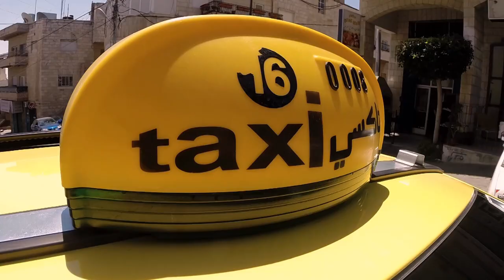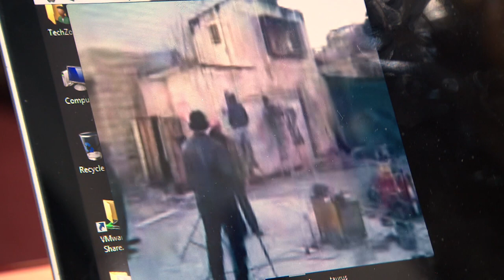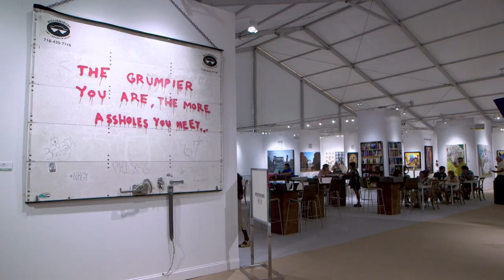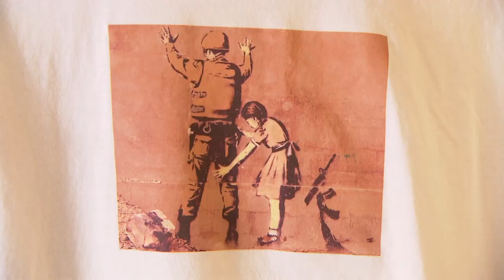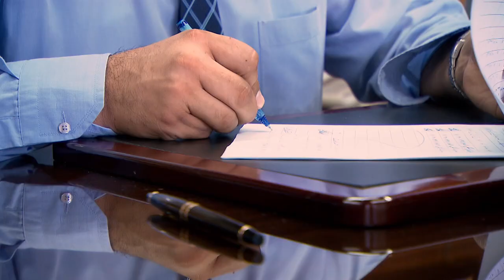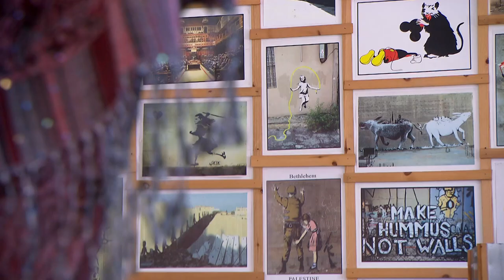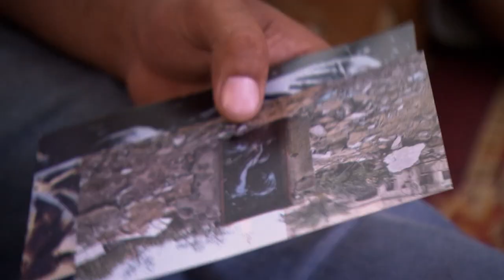Banksy - Rebell mit Spraydose - entzweit die Palästinenser / Rundschau 7.10.2015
Banksy - Rebell mit Spraydose - entzweit die Palästinenser
Reportage der Sendung Rundschau / SRF vom 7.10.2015
Westbank, Gaza, New York